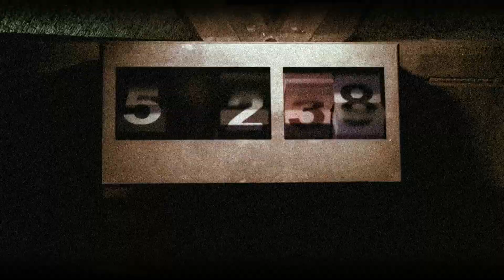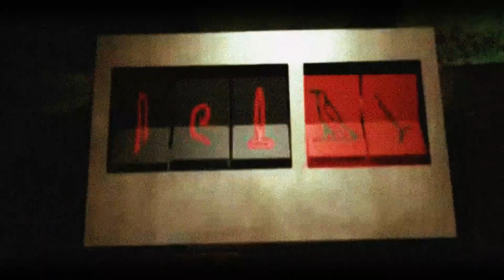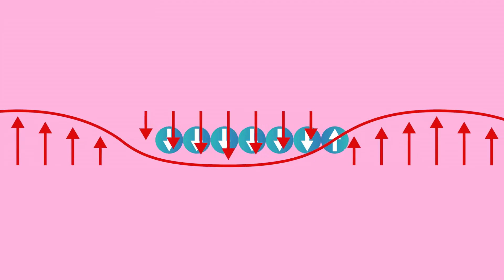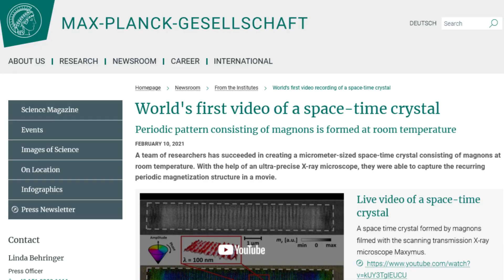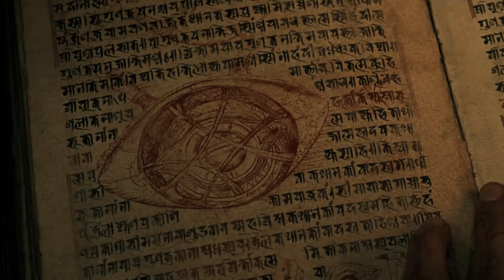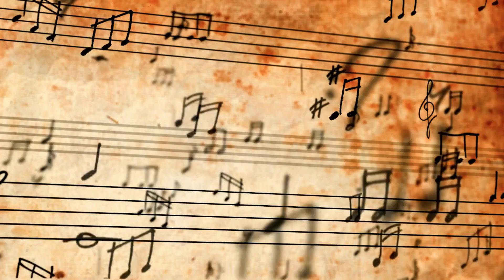ZAMAN KRİSTALLERİNİN SIRLARI | Evrenin Sonu Gelse de Çalışıyorlar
Bu videoda, gerçek zaman kristallerinin ne olduğunu, nasıl çalıştığını ve hangi alanlarda kullanılabileceğini detaylı olarak anlatmaya çalıştım.

➤ KAYNAKLAR

➤ VİDEO İÇERİĞİ

Bölüm 1

Zaman kristalleri, fiziksel dünyamızla uyumlu olmayan, tuhaf davranışlar sergileyen yeni bir madde türüdür. Bu madde, atomik düzeyde bir simetri gösterirken, zaman içinde kendini tekrar eder. Bu tuhaf madde, evrenin temel yasalarını ihlal ediyormuş gibi görünüyor ve zaman, evrenin ısı ölümü gerçekleşse bile işlemeye devam ediyor. Zaman kristalleri, gerçekliği sorgulayan ve fantastik gibi görünen bir bilimsel olgudur.Bölüm 2

2004 Nobel Fizik Ödülü'nü kazanan Frank Wilczek, zaman simetrisi gösteren egzotik bir madde fikrini ortaya atmıştır. Zaman simetrisi, bir olayın belirli bir zaman sonra tekrar eski haline gelmesi gibi bir döngüyü ifade eder. Bu fikir, popüler dizi LOST'daki 108 dakikalık geri sayım örneğiyle açıklanabilir. Zaman kristalleri bu tür simetrileri kuantum düzeyinde ve kendiliğinden şekilde gösterir.Bölüm 3

Zaman kristalleri, doğadaki tekrarlanan desenlerden farklıdır çünkü kararlı bir desene sahiptirler ve enerji korunumunu ihlal ediyor gibi görünürler. Bu, evrendeki simetrilerin korunum yasalarına ters bir durum oluşturur. Normalde, simetrik sistemlerde deneylerin sonuçları zaman içinde değişmez, ancak zaman kristallerinde, bu durum enerjinin korunumu gibi temel bir yasa ile çelişiyor gibi görünür.Bölüm 4

Zaman kristallerinin oluşumu karmaşık bir süreçtir. En basit haliyle, bir grup atomun konfigürasyonlarını sürekli tekrar etmesiyle oluşurlar. Atomlar, çok düşük sıcaklıkta hareketlerinin minimuma inmesiyle lazer ışınlarıyla uyarılır ve dönüşlerini periyodik olarak tekrarlar. Lazer kapandığında bile bu dönüşler devam eder, sanki atomlar kendi içsel ritimlerine göre hareket ediyormuş gibi bir durum ortaya çıkar.Bölüm 5

Zaman kristalleri, 2012 yılında Frank Wilczek tarafından teorize edilmiştir. Deneysel fizikçiler, bu teoriyi geliştirip zaman kristalleri üreten düzenekler tasarlamışlardır. Ancak, bu kristaller genellikle çok kısa ömre sahipken, son deneylerde bu süre 40 dakikaya kadar çıkmıştır. Zaman kristallerinin potansiyel kullanım alanları, kuantum hesaplamaları ve atom saatleri gibi teknolojilerde olabilir, ancak bu teknolojilerin nasıl ve ne zaman kullanılacağı hala belirsizdir. Zaman kristalleri, simetrinin kırılmasında ilginç bir durum sunar ve gelecekte belki de zamanı manipüle eden bir yapı haline gelebilirler.